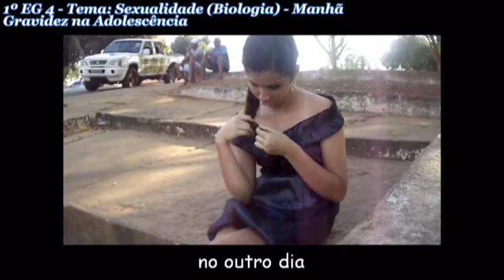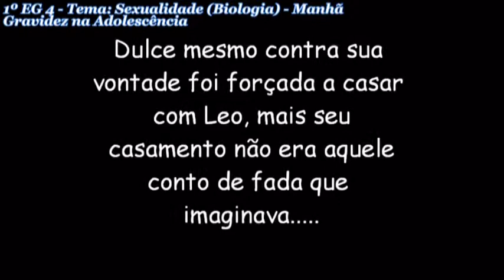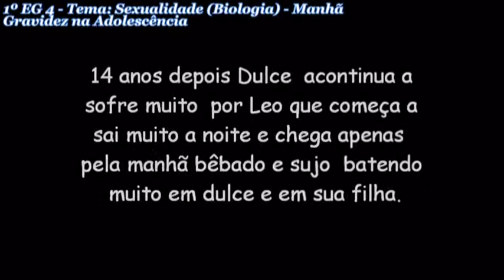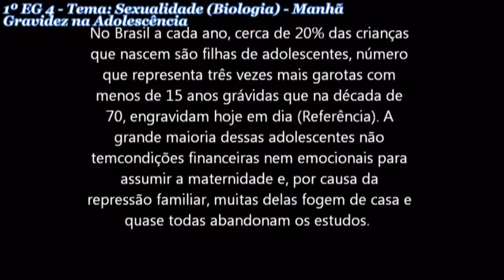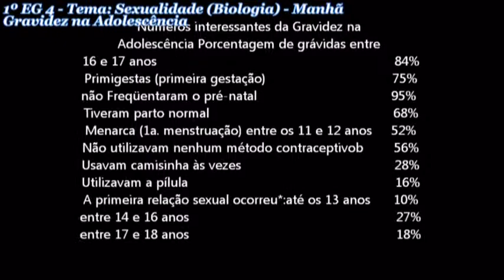Kleber Góes Filme Sexualidade 02